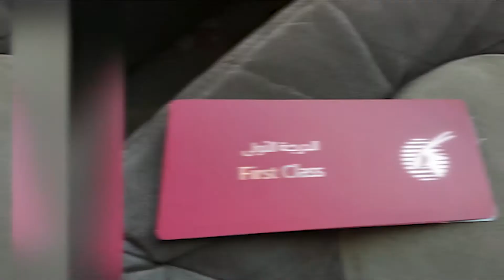First class seats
Optimized title
Top 5 ​luxurious Airplane​ Seats better than king's throne
Business-class flight​ is the best if you want comfort, choice amenities, and a decent value. The main difference often comes down to seat design. Food and beverage options don’t differ enough to justify higher prices between classes. If you are curious to know about the first-class lifestyle or a big-time flyer looking to travel in style then STAY TUNED as we reveal the top 5 most luxurious first-class airplane cabins in the world, “Pinki finger up!”
5. Etihad Airways:
This ​airline’s business class
section has a luxurious look
and feel. It’s been winning
awards since its “humble
beginnings”, and there’s
plenty of reasons why!
Etihad Airways treats its
business class flight
customers​ like they’ve
hired a private flight.
Etihad Airways was
established in 2003, but it
has become an industry
leader offering one of the
world’s best business class
tickets in the skies.
Seriously, can you think of any other airlines that offer limo pickups and drop-offs to ​business class flight passengers within a 50-mile radius of the airport? In-flight the food is outstanding, the service is even better, and you won’t find yourself wanting legroom. There are also multiple USB ports at each seat, in-flight WiFi, and an impressive entertainment system with a
collection of over 100 movies. The artwork on the cabin walls is a lovely touch.
4. Virgin Atlantic Upper Class:
This luxurious Upper-Class Suite makes your

 comfort a priority. Dim lighting during the entirety of the journey completes the serene atmosphere. The ​Virgin Atlantic’s business Class flight​ seats provide a glossy and private trip through the skies. The seats are 22 inches wide but completely recline with one touch of a button, turning it into a 6-foot bed.
You can turn your roomy leather seat into a fully flat bed at the touch of a button, and sleep the flight away in total luxury, with direct aisle access whenever you need it. There are Individual pods secluded and feature private entertainment screens. Of
these types of flights, the most expensive is the one from ​JFK ​to Singapore.
3. Qatar Airways:
Stepping into Qatar Airways’ ​first-class cabin is like being embraced in the coziest hug ever. It’s an expensive hug; tickets start at around several thousand dollars one-way. While one can stay tucked inside of their private pod, watching movies for the duration of the flight.
The outgoing guests may choose to visit The Lounge, a sleek lounge space decorated with delicate light fixtures with attractive gold detailing, to hobnob with their fellow high-flyers. After a drink or two, they can retire to bed, which is
topped with sheets by Frette, the Italian purveyors of luxury linens, and a fluffy down duvet.
2. Singapore ​Airlines business class

 The suites on Singapore Airlines look more spacious than some Manhattan apartments. Each is accessed through a private sliding door with windows and blinds for added privacy. Inside, the suite offers a space large enough to accommodate a separate bed for sleeping.
In addition to a large seat for working, eating, or relaxing— created by French luxury yacht designer Jean-Jacques Coste, Each suite is designed to accommodate one person, but if passengers are traveling with company, adjacent suites can be transformed into a double room for more space.
1. British Airways Club World:
What makes it worthy of a place on this list is that British Airways put tons of thought into making flying Club World a great experience all around. ​British Airways’ business class offering, Club World, is a beautiful surprise — The amenities, toiletries, and accessories, including noise-canceling headphones, all add to the experience and make you feel satisfied that you’re getting your money’s worth.
it doesn’t just start when you get onto the plane, but well before. The lounge is a nice treat, and the great buffet and
Champagne doesn’t hurt, either. In-flight, Club World reflects luxury and the service is top-notch.Luxury business class#airplain#luxurius airplane seats

 Wherever and whenever you fly, you can expect the same impeccable standard and warm service by their attentive crew.
Alright, guys there you have it the:,“​Top5mostluxuriousAirplaneSeats”,​we hope you really enjoyed it.